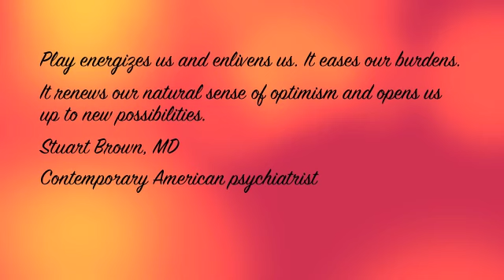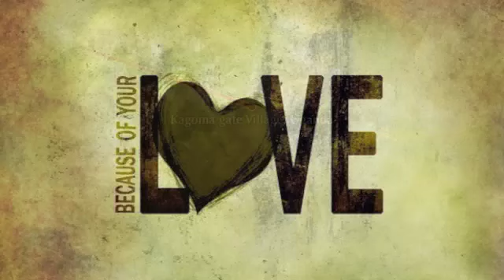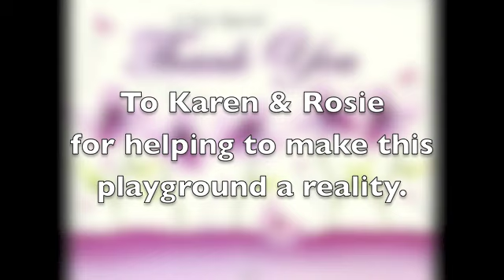Our Kagoma Gate village Play ground Thank you Bethlehem Middle School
Thank you Bethlehem Middle School students , Karin and Rosie for helping to make Our Kagoma Gate Village Playground a reality.